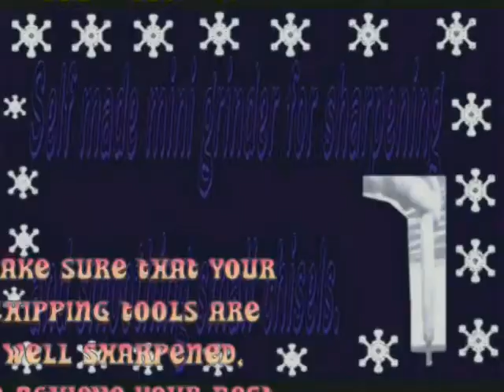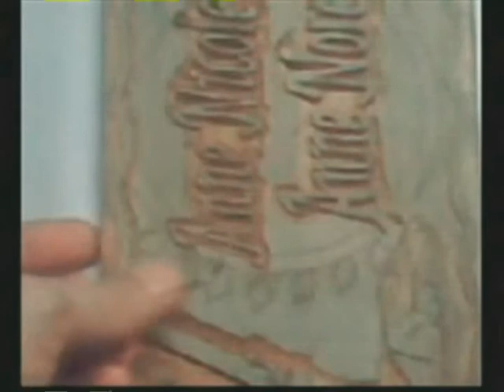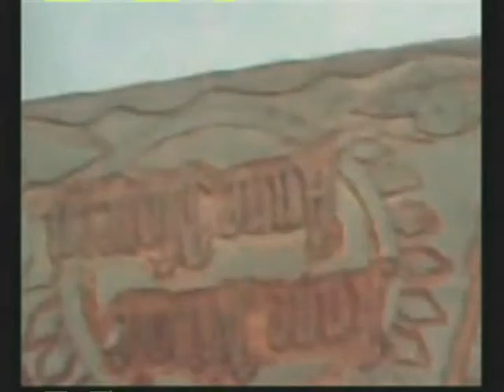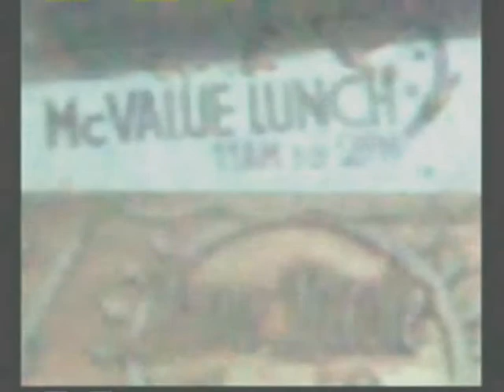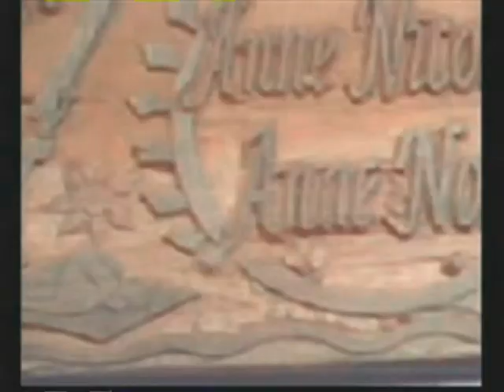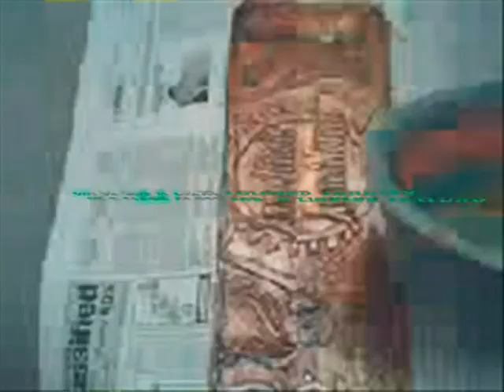Relief Carving "THE TWINS" from the previous 13.25 minutes compressed down to 8.0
My final video on this carving, from the previous of 13.25 minutes, compressed down to 8.0minutes. I don't want to push it more down from 8.0, I don't want to compromise the quality.